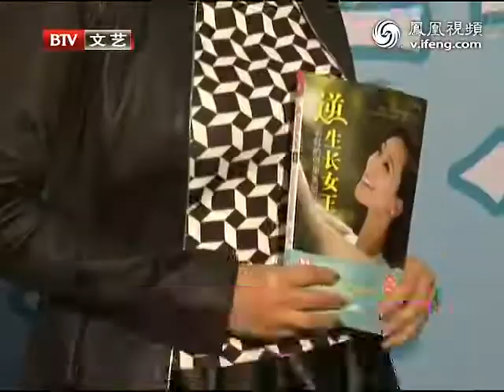翁虹四十五岁逆生长